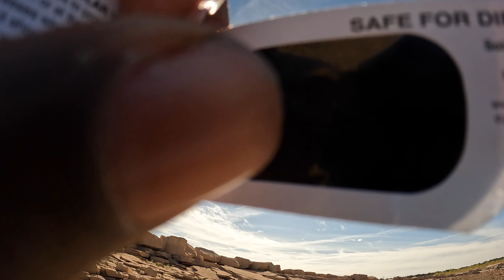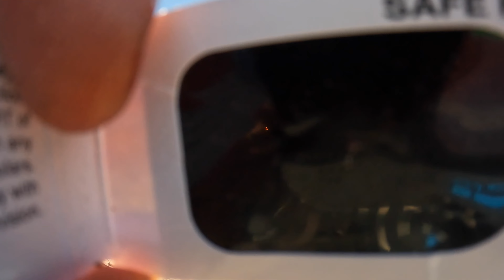Solar Eclipse fishing at Santa Rosa Lake, New Mexico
On this adventure we are trying to catch bass during the Fall (autumn). It was a fun adventure during the solar eclipse. Come along with us!